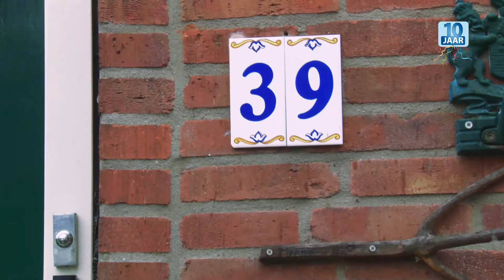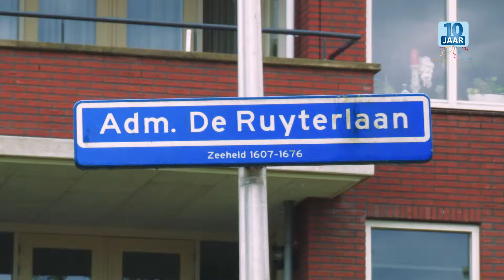Buurtprijs in de Adm. de Ruyterlaan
Fam. Vork wint de buurtprijs van het jubilerende Albert Heijn Jos van den Berg.
Broer Jaap van den Berg reikt deze 3e  buurtprijs uit.